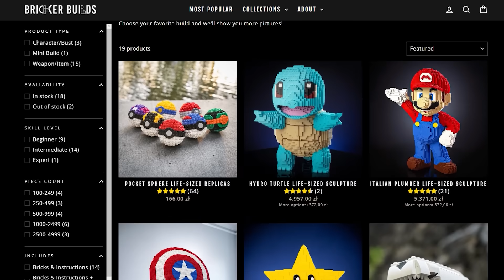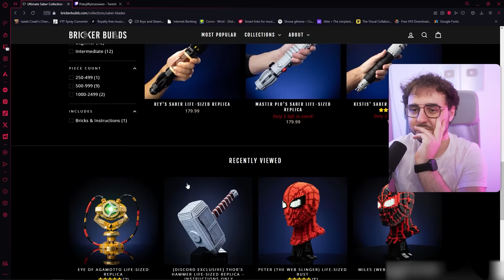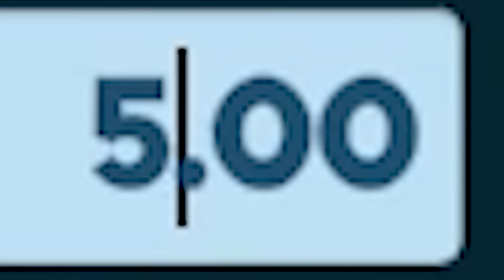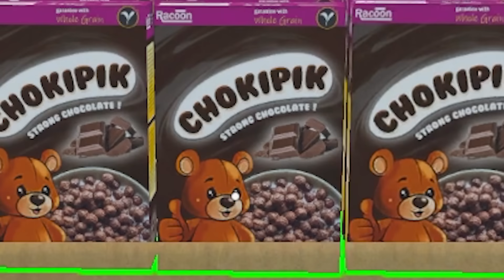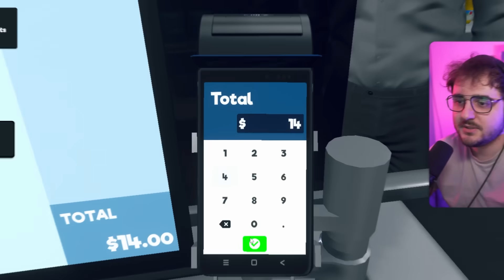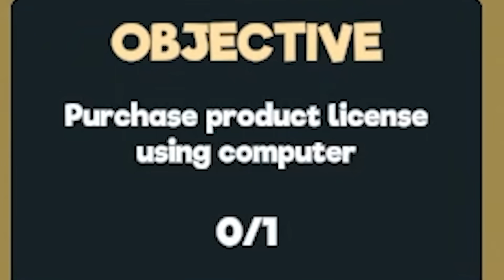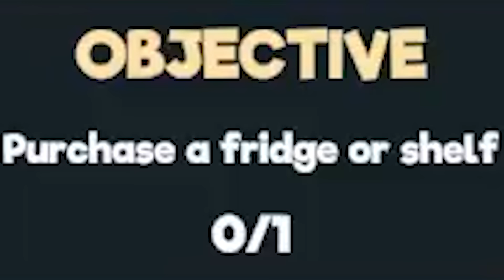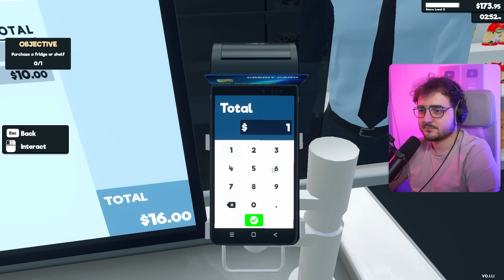MÓJ WŁASNY SKLEP